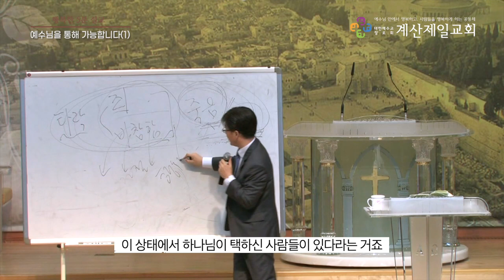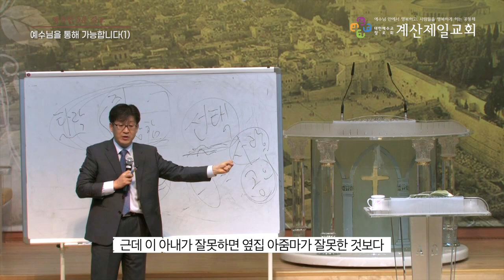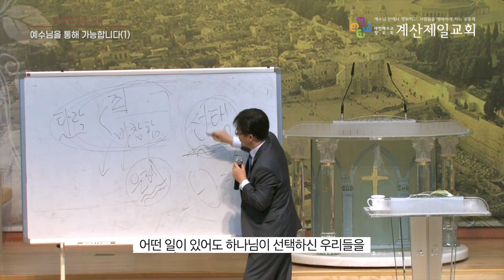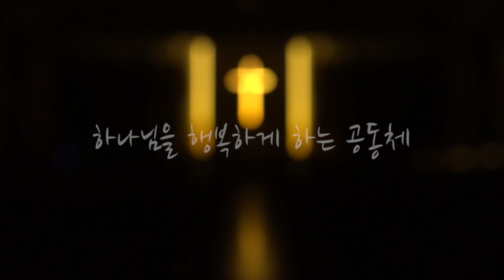[행복한 5분 설교] 예수님을 통해 가능합니다(1)(롬3:20~22) 권오규 담임목사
본   문 : 로마서 3장 20~22절
제   목 : 예수님을 통해 가능합니다(1)
설교자 : 권오규 담임목사